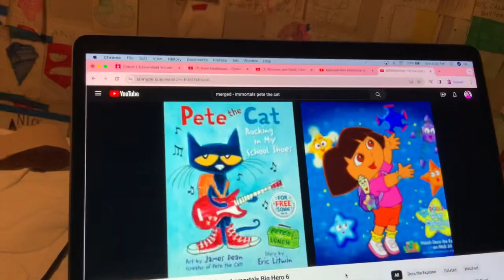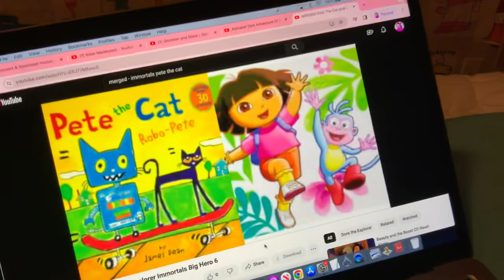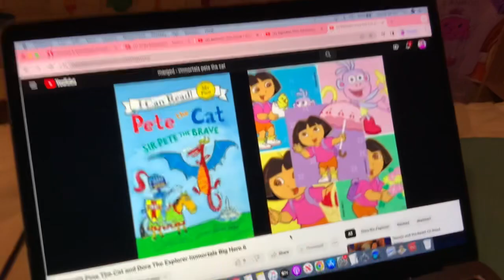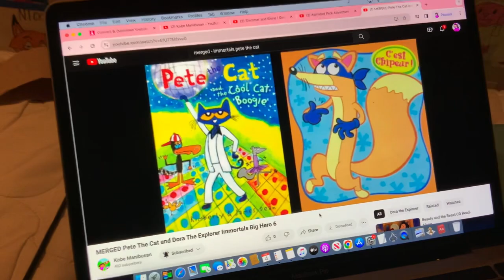MERGED - Pete The Cat and Dora The Explorer Immortals (Big Hero 6)